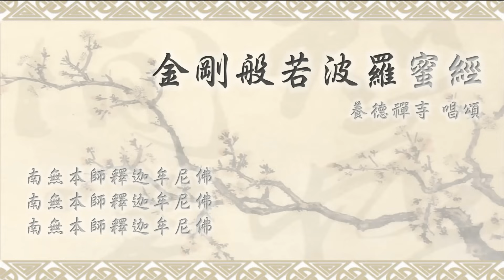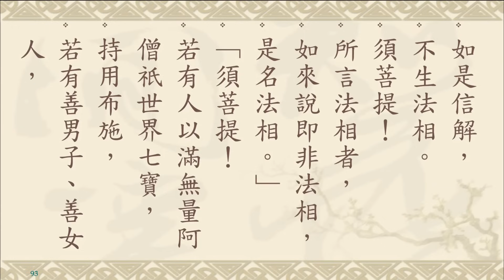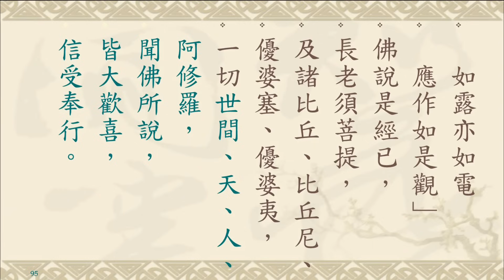《金剛經》養德禪寺唱頌 高清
法寶影音網站恭製